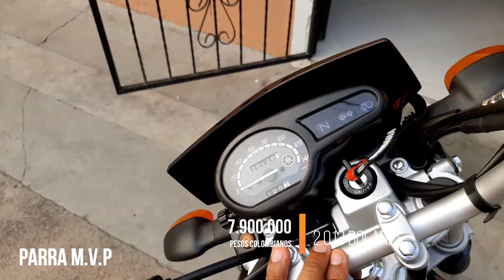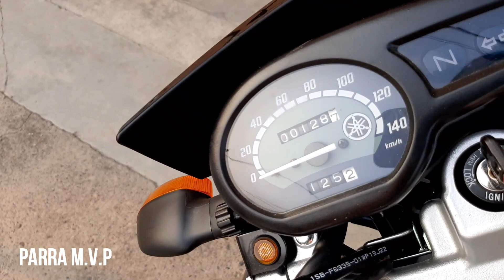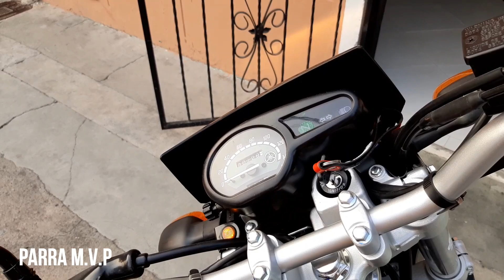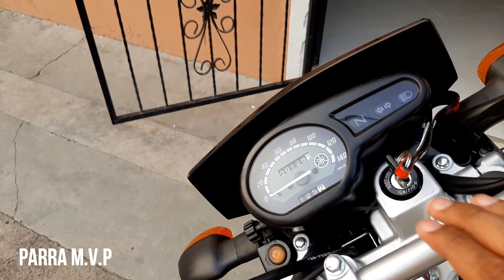Compro NUEVA MOTO, una XTZ125 y llega el COR0N4V1RUS A COLOMBIA😭😭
Hola amigos, les presento mi nueva XTZ 125, pero no la he podido usar por el COR0N4V1RUS y cuarentena :( es lo más triste que me ha pasado.